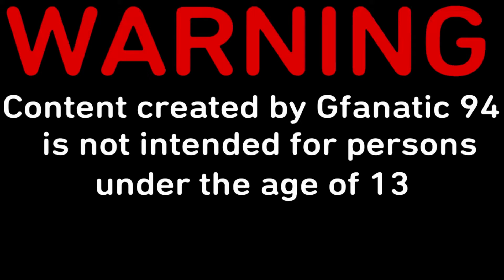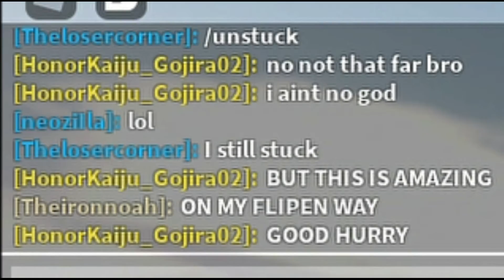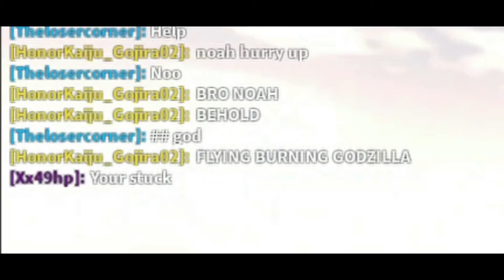Kaiju Universe (Burning part 2)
Gfanatic 94 takes a second look at burning Godzilla now that he has it maxed out.